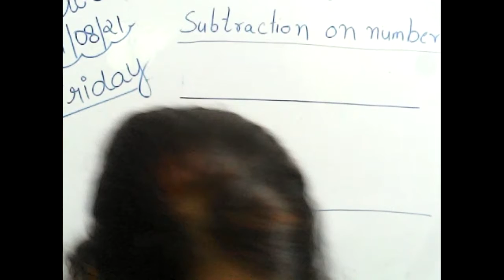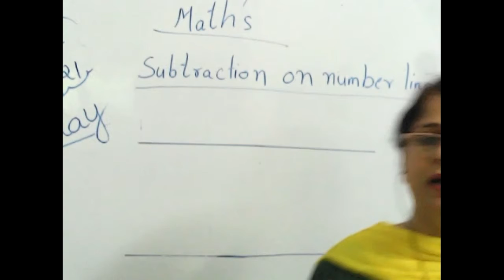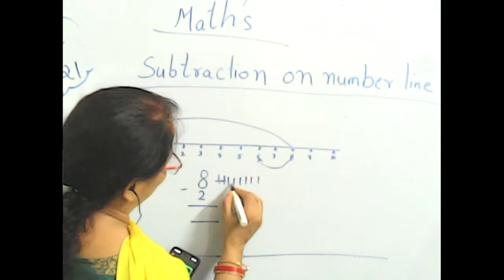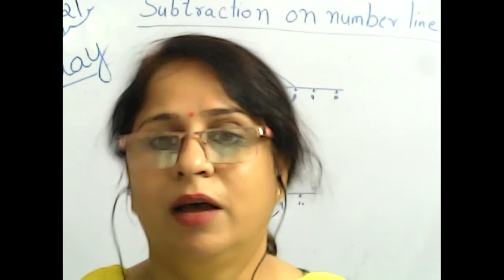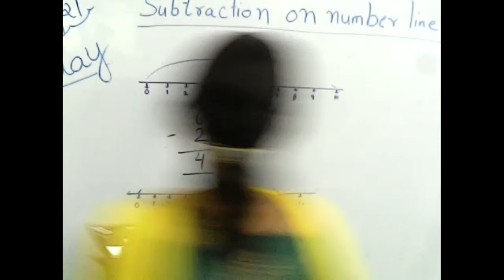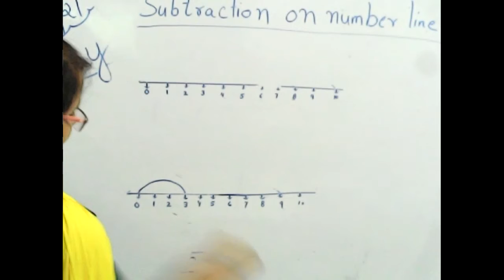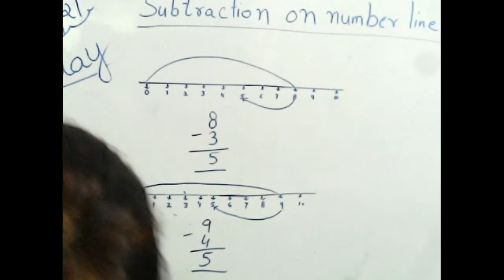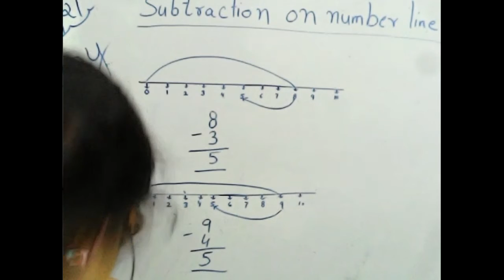Class Ukg Maths 27.8.21